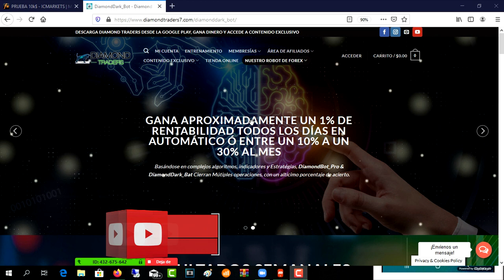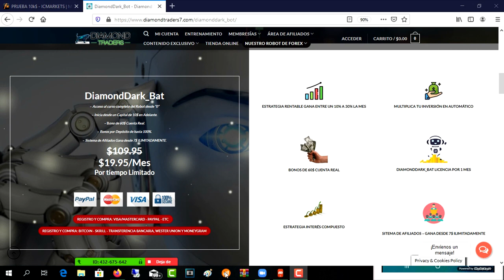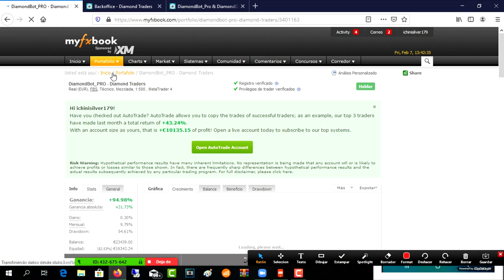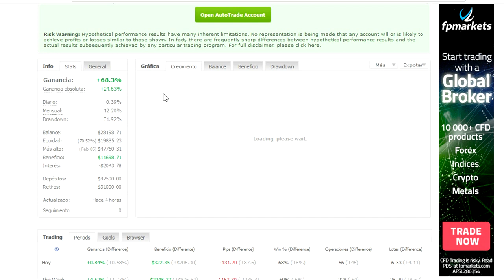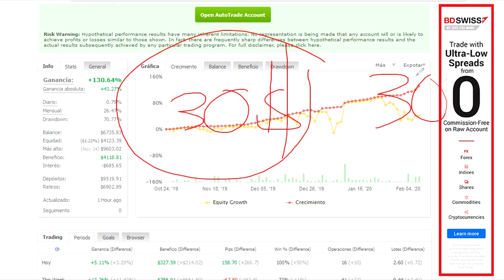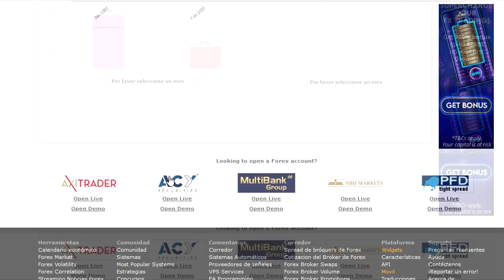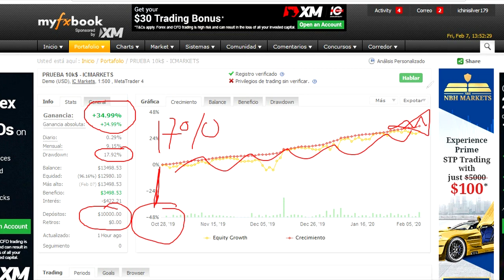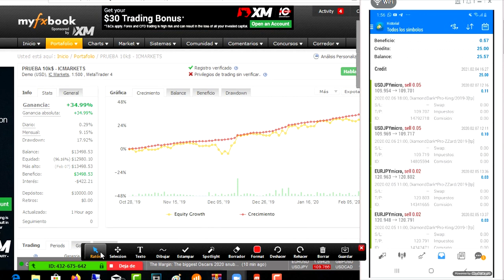📲 📈 📲 📈Robot Ganando más de 100% en AUTOMÁTICO | Nuevo Robot de Trading | Semana N°4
Lα cσpiα dε εstε vidεσ,
sεяα dεnunciαdα.
ORIGINAL
📲 📈🔥💵 VAMOS POR TU ÉXITO Y LIBERTAD 💵🔥📈📲